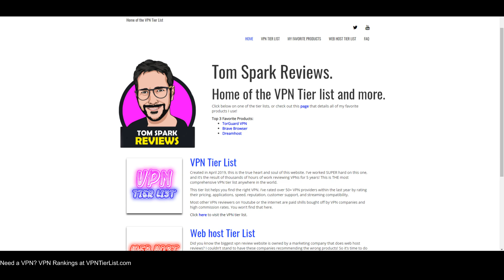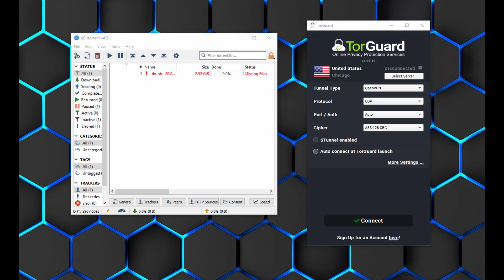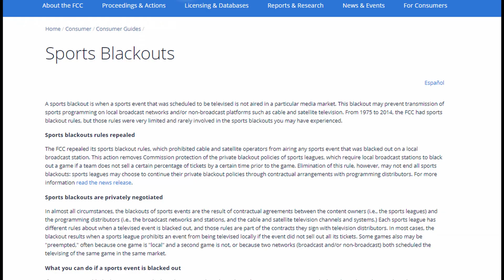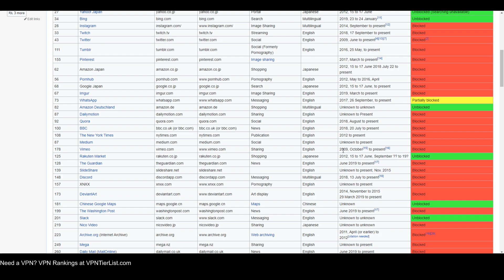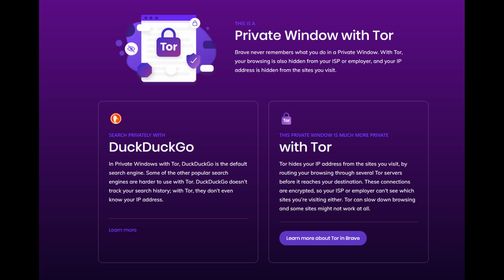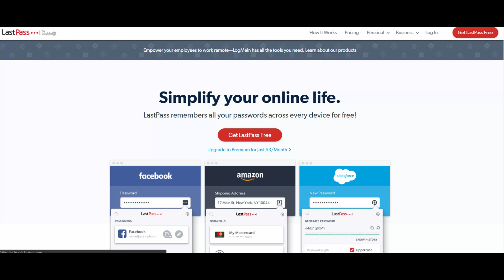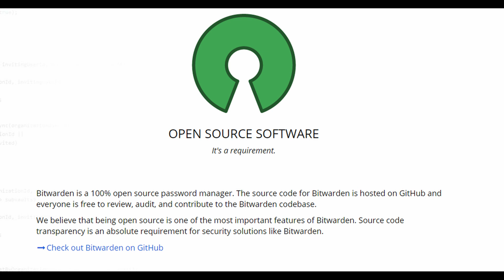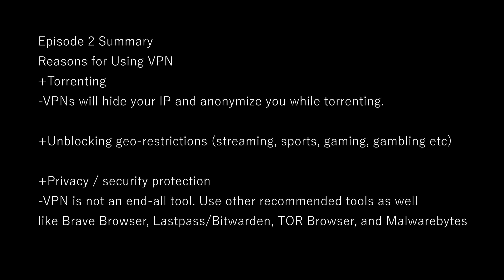Do You Need a VPN? Episode #2 VPN Noob to VPN Master!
In this episode, I discuss the most common VPN uses so you can decide if you really need a VPN or not!

Join my